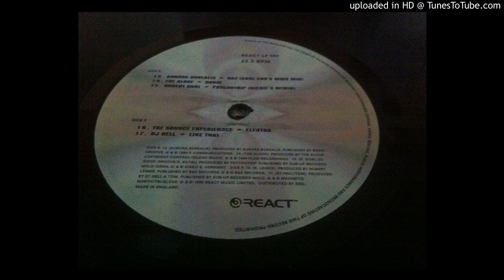DJ Hell - Like That!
Label: React ‎– REACT LP 56
Format: 3 × Vinyl, LP, Compilation
Country: UK
Released: 1995
Genre: Electronic
Style: Trance, Techno, Acid